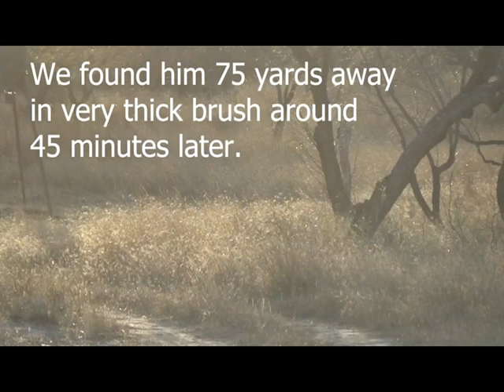Las Tiendas Ranch in S. Texas Hunting 2022 (Graphic shot shown)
South Texas Hunting 2022 (graphic shot shown)
Las Tiendas Ranch